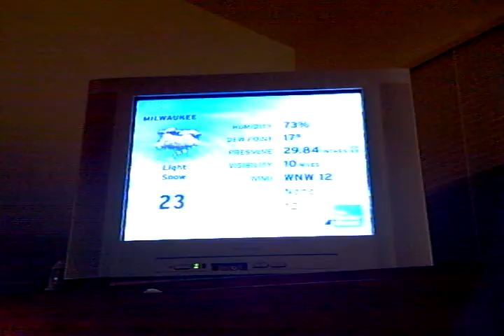Milwaukee Intellistar - 12/01/08